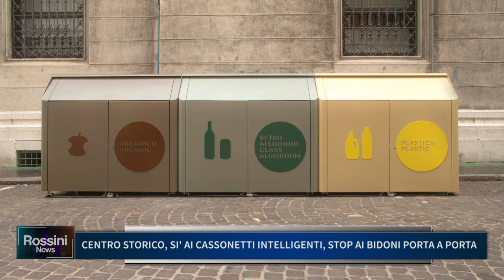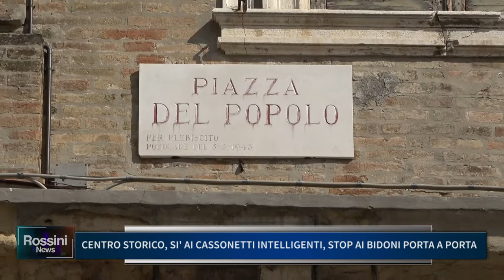CENTRO STORICO: SI AI CASSONETTI INTELLIGENTI, STOP AI BIDONI PORTA A PORTA